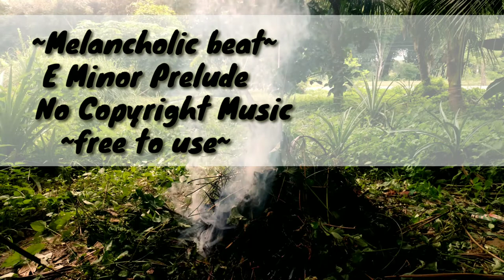(Free) Melancholic beat/Relaxing/Meditational/ No copyright music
Good with 🎧
Feel free to download this using any video/music downloader. No attribution required. It's all FREE. Just tag it in Creative Commons  🙏🏼😊

Send a message if you have some request or personal matters.😊